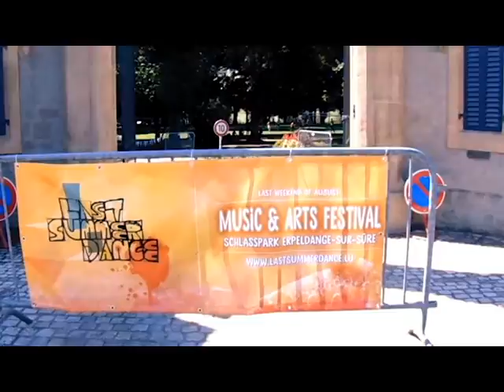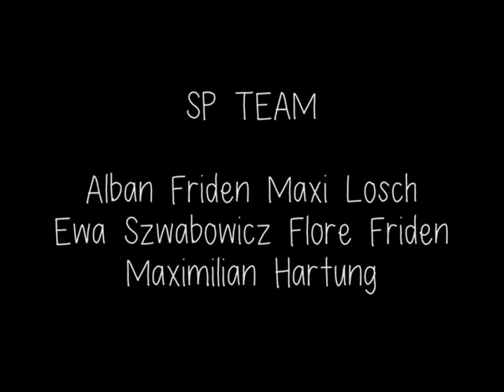SP meets Last Summer Dance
Spray Peace took part in the 2016 edition of the Last Summer Dance festival in Erpeldange, Luxembourg. It was a great opportunity for us to make the most out of the summer and spread art and positivity once more before the rain and cold returns. We warmly thank all the people who took part in the workshop we held as well as those who enjoyed our painting performance!

Finally a big thanks to Last Summer Dance for having us! Find out more about this awesome festival here:

Peace.